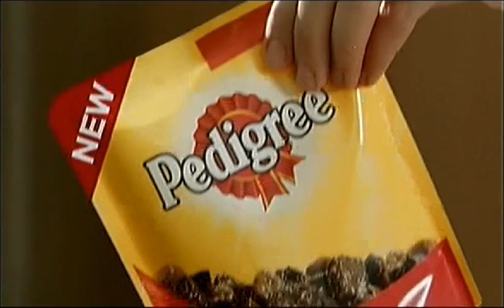ITV (Carlton) Adverts19 06 2002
0:00 ITV1 Ident - Heart shape dropped into water
0:01 AOL - Try for free, family giving their reasons why they use AOL
0:32 London Fire Brigade - Get A Smoke Alarm, Burnt trainers
0:42 Pedigree Dog Food Pouches - Woman over cooks veg
1:13 Big Fat Liar - In Cinemas
1:33 Aquafresh Power Whitening Rechargeable Toothbrush - Man putting up large advert poster
1:54 McVitie's McV Munch Bites - Awkward date, Man starts eating and talking to an Action Man while woman opens the wine. With Ralph Ineson
2:24 Calgon Tablets and Gel - Woman loads machine animation of lime scale clogging up element
2:55 Stepwise Freephone - Fungal nail infection, purple footprints
3:25 Holland And Barrett Sale - Pregnant woman watering the garden, then waters husband and daughter
3:40 Lenny Blue - Trailer
4:09 Painting the Stars - Continuity Still
4:14 Heartbeat - Continuity Still
4:21 The AA Automobile Association - Jogger posts car insurance renewal and regrets it with James Lance